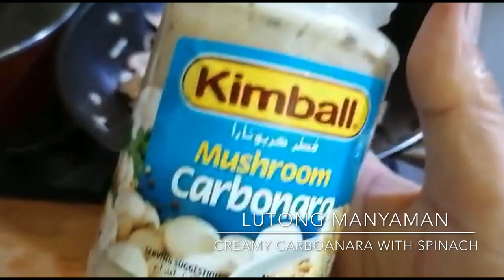CREAMY CARBONARA WITH SPINACH